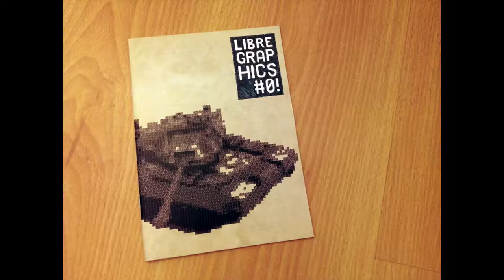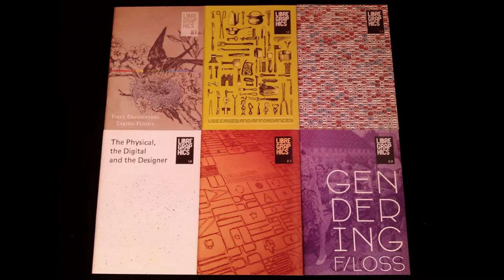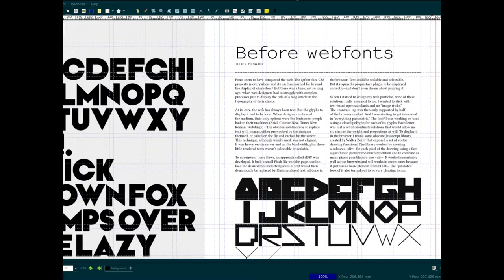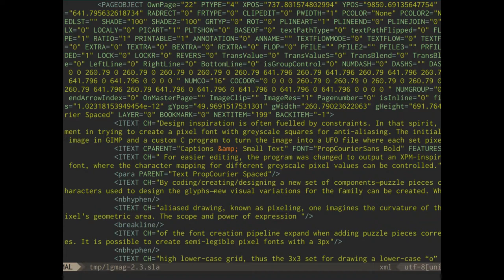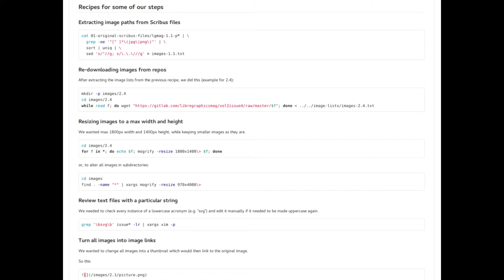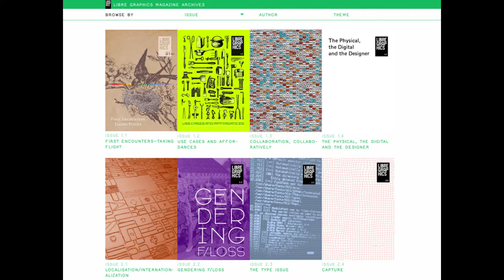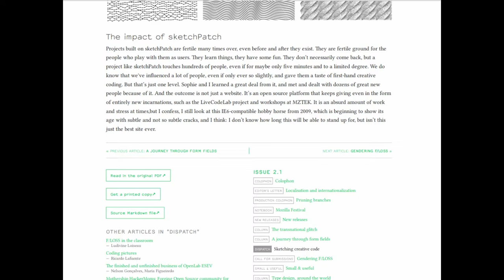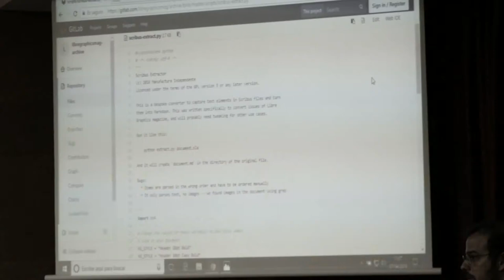Archiving Libre Graphics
Editors of Libre Graphics Magazine
Libre Graphics Meeting 2018 SEVILLE
Friday, 27th at Communication Faculty

Between 2010 and 2015, lovely Libre Graphics magazine showcased excellent design and art work done with F/LOSS tools. In print. In part responding to the idea that F/LOSS tools weren’t up to the job of doing professional-level print design, we aimed to make a magazine that design practitioners would want to read, keep, show off, and share. Because of the magazine’s focus on print, its online presence was always something of an afterthought. The editors of Libre Graphics magazine have now, two years after the end of print publication, launched an online archival project. The archive is about taking all the good work that happened over the five years of publication and making it findable. We recognize that, compared to the relatively limited print runs we produced, a searchable, indexable archive will have more utility for more people. The archive, which we’re launching in conjunction with LGM 2018, will make all of the work done by so many people over the five years between 2010 and 2015 more available, accessible, and usable. Our talk will cover not just the rationale for the project, but also the process and workflow by which we built the archive.

CREDITS
co-organiser: Compolíticas
software: kdenlive, audacity, inkscape and gimp.